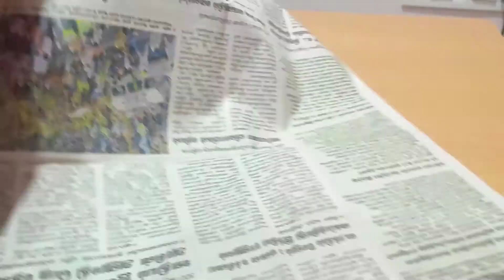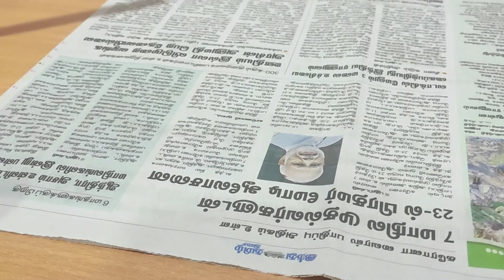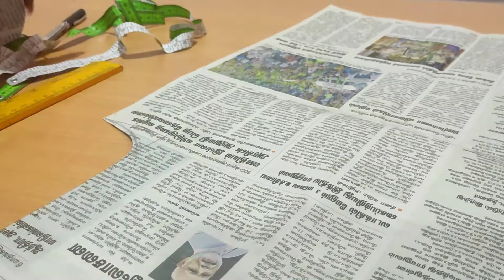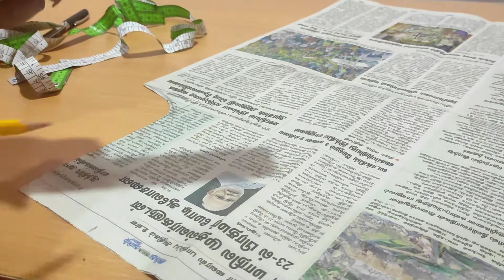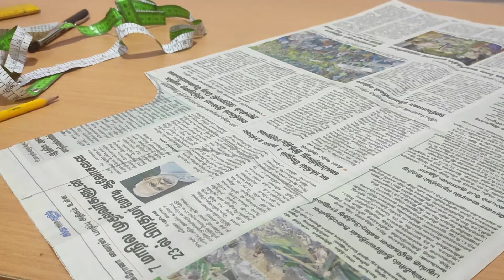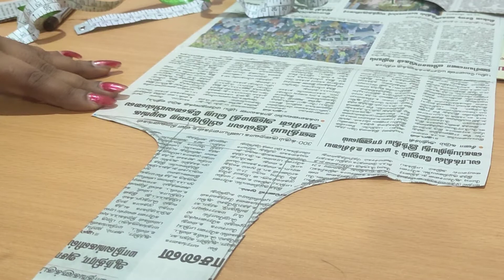Free Online Tailoring Classes in Tamil For Beginners - Day 2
Day 2 of free online tailoring classes in tamil for beginners course | free tailoring classes tamil | tailoring class in tamil | free tailoring course tamil

Saree collection
Women fashion
Saree blouse
Best sewing machine
Design work materials #1
Design work materials #2